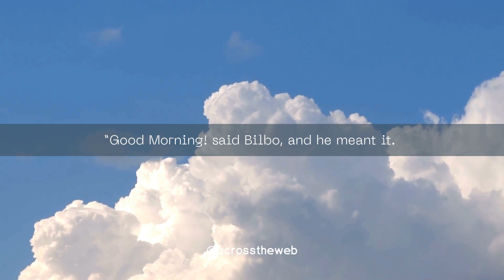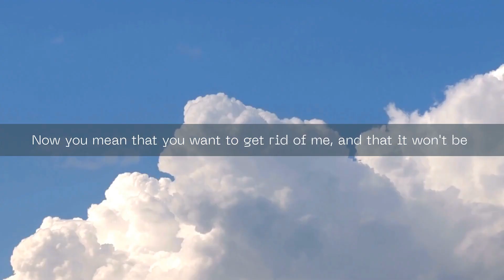'“Good Morning!" said Bilbo, and'...finalvideo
This is an excerpt from the book ‘The Hobbit’ by J.R.R. Tolkien.

“Good Morning!" said Bilbo, and he meant it. "All of them at once," said Bilbo. "And a very fine morning for a pipe of tobacco out of doors, into the bargain. "Good morning!" he said at last.